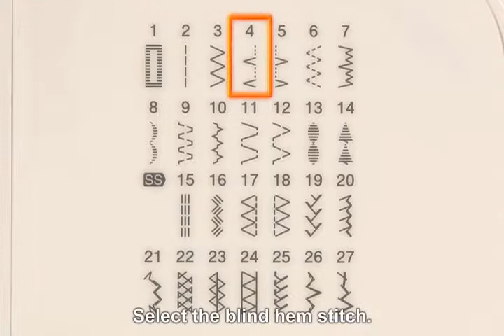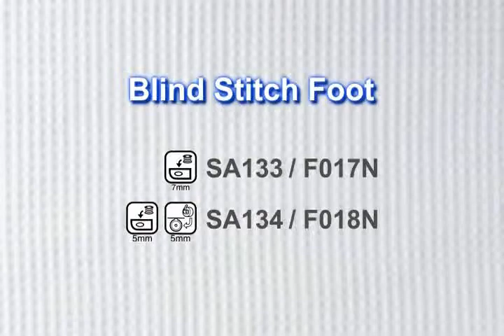blind stitch foot